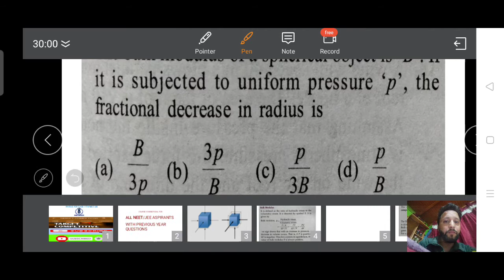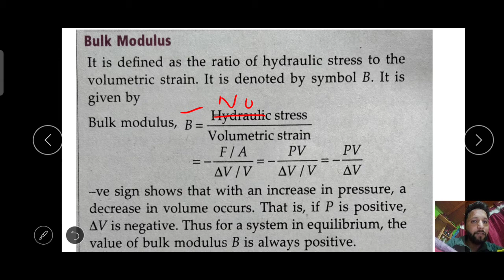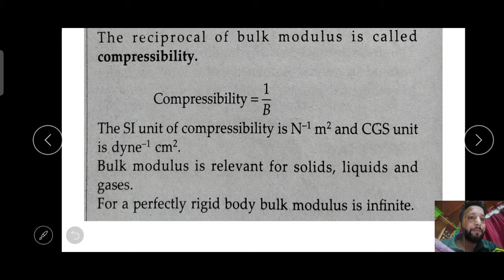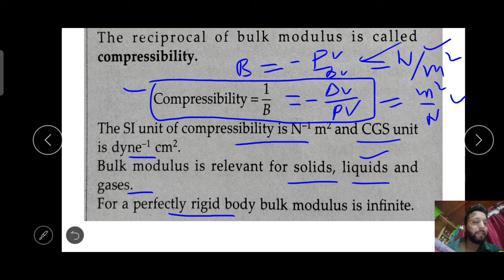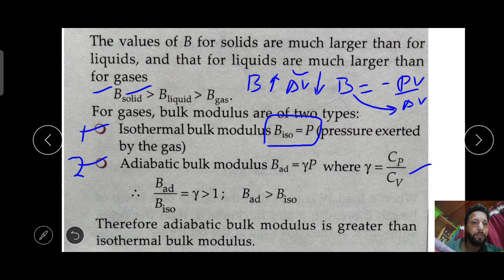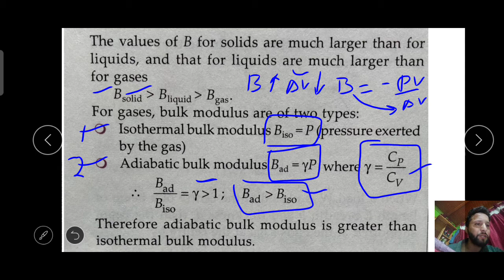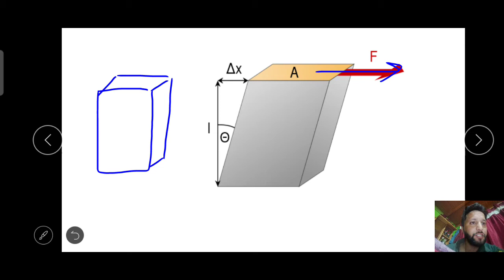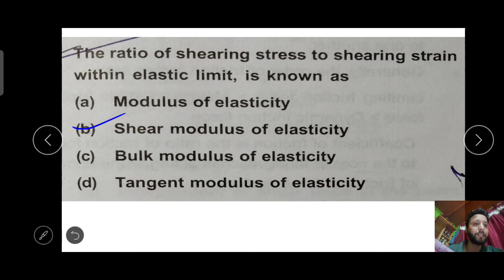BULK MODULUS AND SHEAR MODULUS FOR CLASS 11TH : NEET : JEE LEC 04